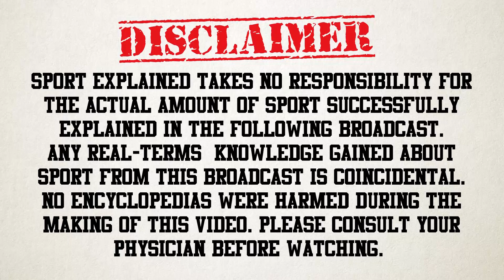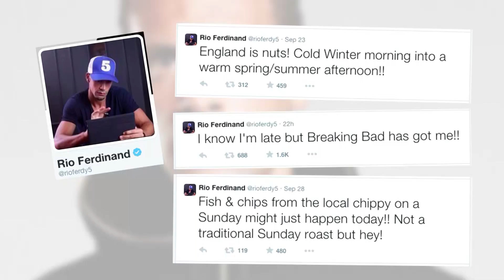The Premier League sack race: who's getting fired first? | SPORT EXPLAINED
The Premier League sack race is a part of the secret Premier League sports day, featuring football manager egg-and-spoon and three-legged wheelbarrows. Alan Pardew of Newcastle United might win. Confused? So is Thom, but he'll try to explain anyway.